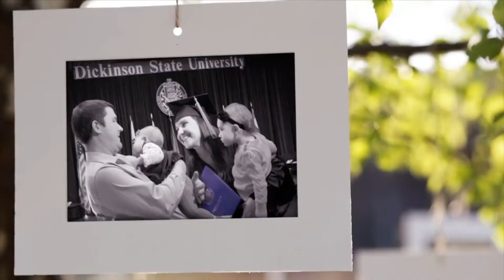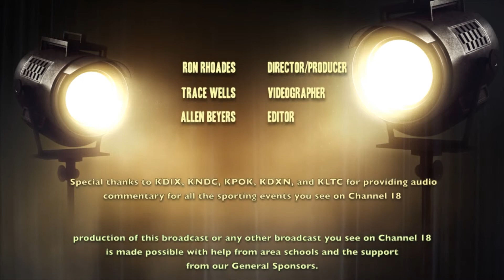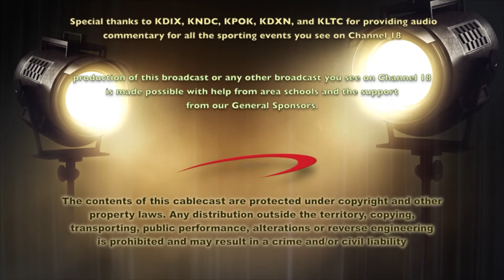HawkTalk- September 28, 2017